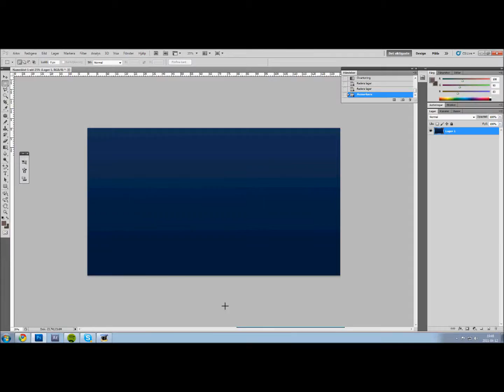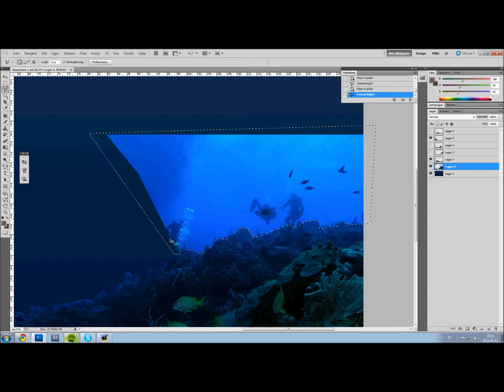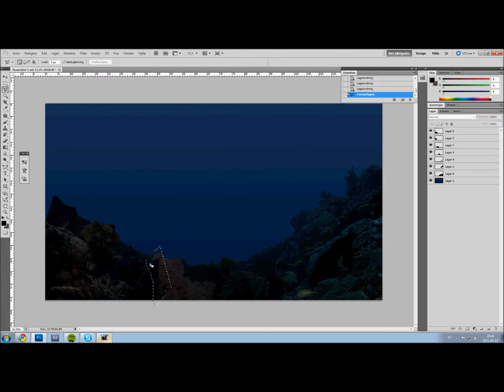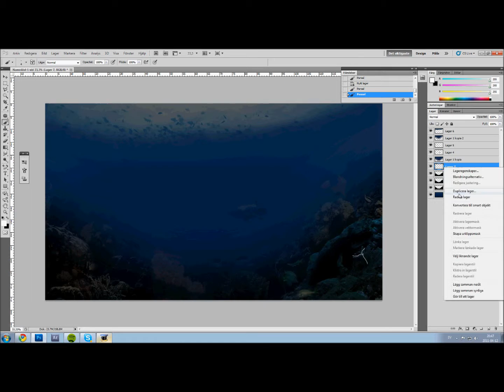Speed Art | Deep Blue by TheRottzArts